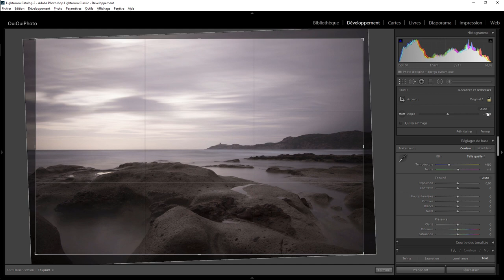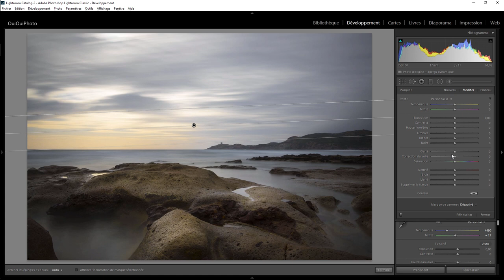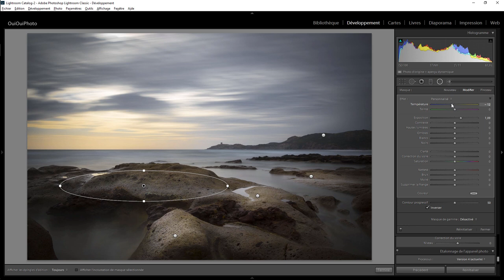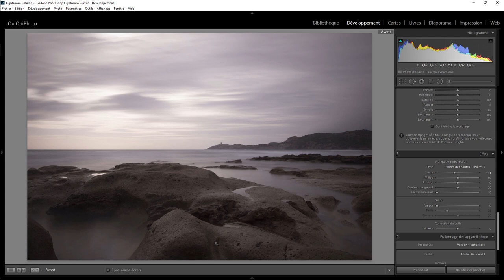Lightroom Retouche Express 89 - Pose longue encore à la plage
Développement et retouche d'une pose longue . Une question sur Lightroom ou Photoshop ? Rejoignez le groupe FB